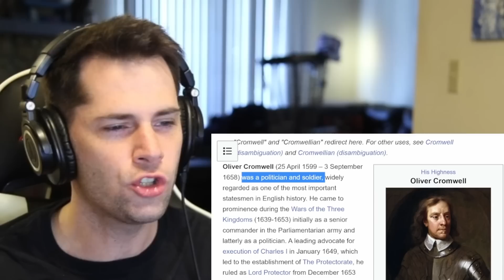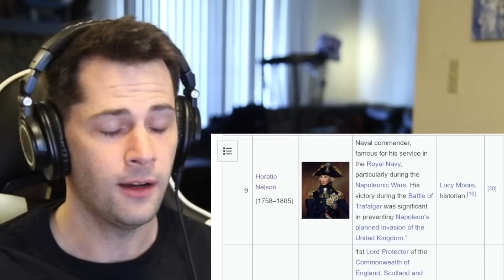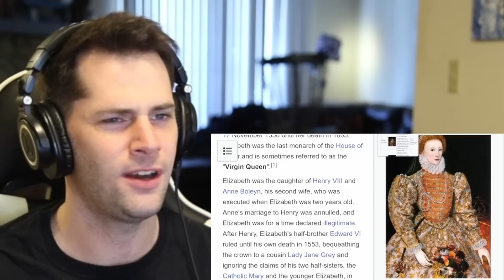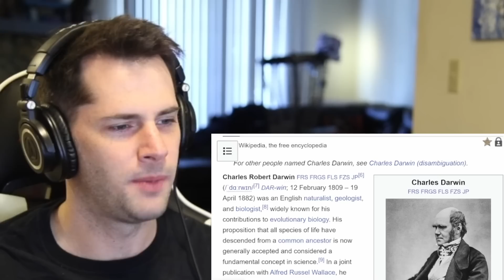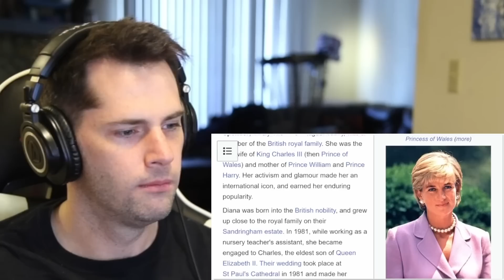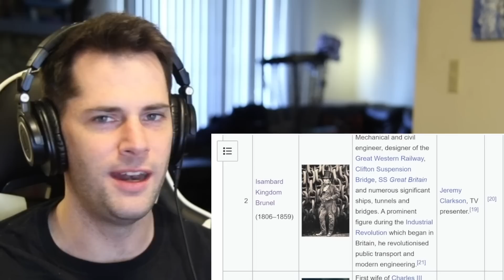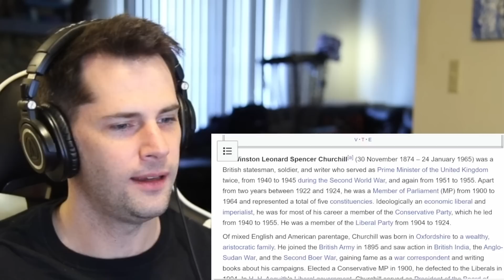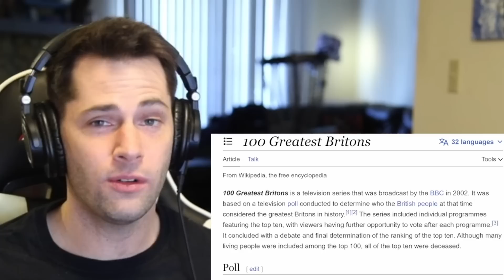American Reacts to the Top 10 GREATEST Brits of All Time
As an American I don't know a whole lot about British historical figures, so today I am very excited to learn all about the top 10 "greatest" Brits of all time according to a television series that was broadcast by the BBC in 2002 called 100 Greatest Britons.